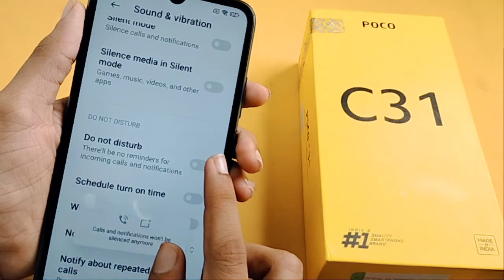How do I turn off Do Not Disturb on Poco c31 | Do Not Disturb setting | do not disturb kya hai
Video highlights

Does Poco haturn on Do Notve Do Not Disturb mode?
Does Poco m3 have Do Not Disturb mode?
How do I Disturb on Poco c31?
do not disturb Kaise off Karen
do not disturb Kaise band Karen
do disturb me in hindi
how to disable Do Not Disturb on Poco c31?
How do I turn off DND mode?

Google search
Techno Puja Technopuja@Technopuja